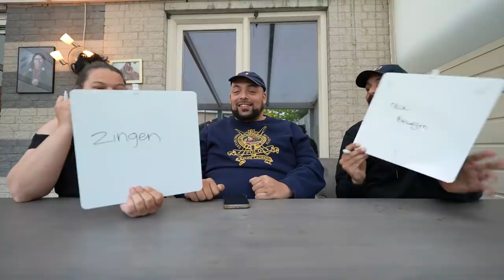WIE KENT MIJ BETER.. (BROER VS VRIENDIN)